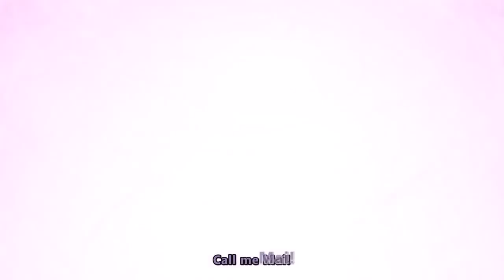Idol x Warrior Miracle Tunes! Transformation And Attack